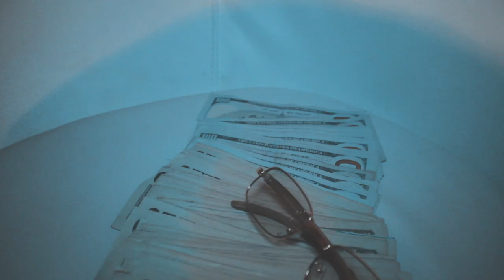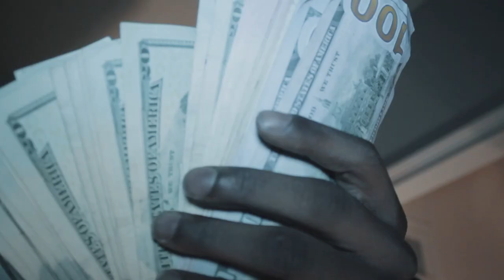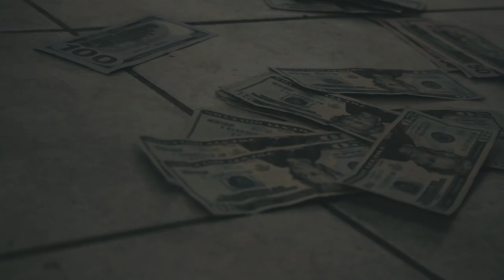NJC SKYLAR - TONIGHT (Official Music Video) prod. by @BibbyGobrazy Dir.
Alabama's New Buzzing Artist on the Rise With his First Hit Single!!! of 2020.
"TONIGHT" be on the Look Out for his debut TAPE!! coming soon on all Platforms wit unique Sound & Style Skylar most def Up Next

Dir. @KlearChoice